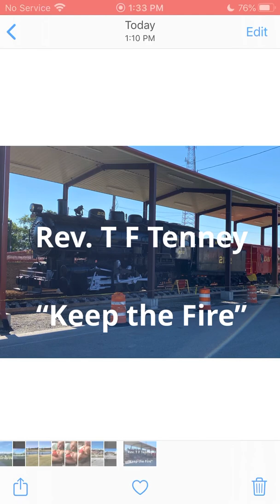Rev. T F Tenney “Keep the Fire”